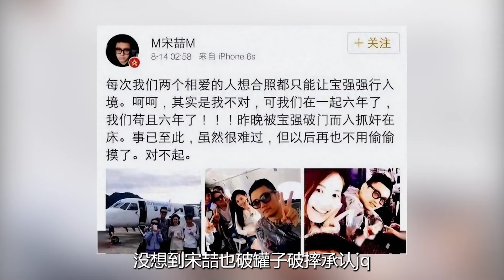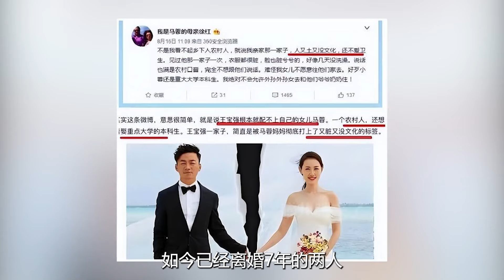马蓉依旧对王宝强发的离婚声明耿耿于怀，不断强调是对方伤害了她